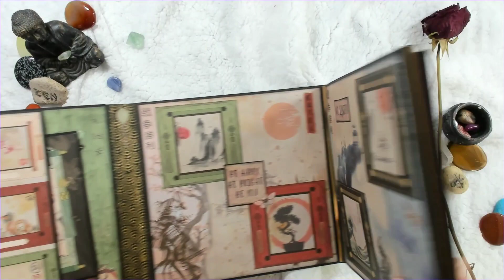PRESENTACIÓN TALLER ONLINE FOTOFOLIO LOVE IN JAPAN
o Únete a nuestro grupo de Facebook Scrapbooking Around the World